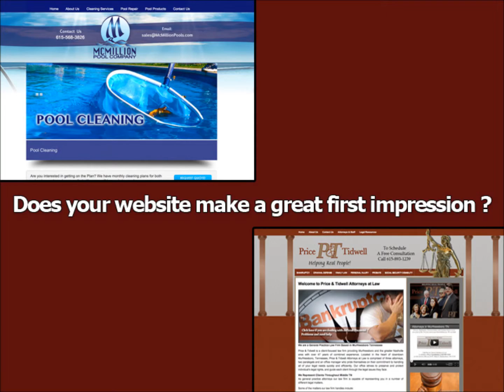Web Design | Website Design in Shelbyville TN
Titan Web Marketing Solutions provides affordable web design in Shelbyville, TN. We create great small business website designs starting at just $550.